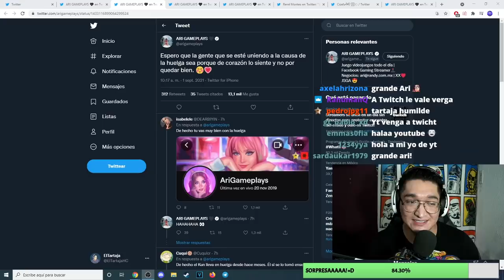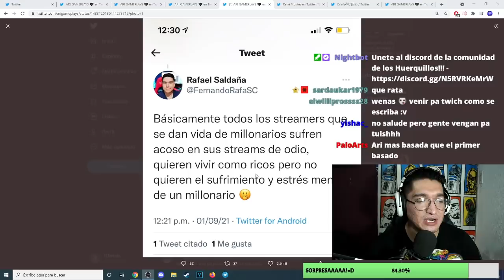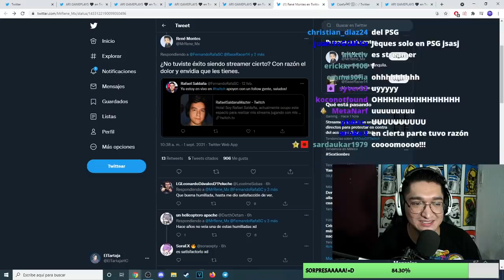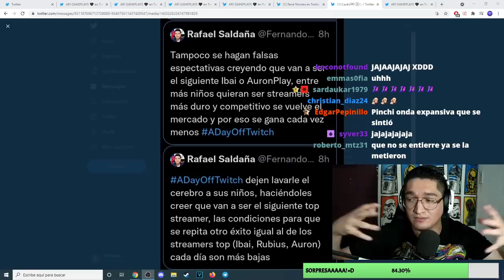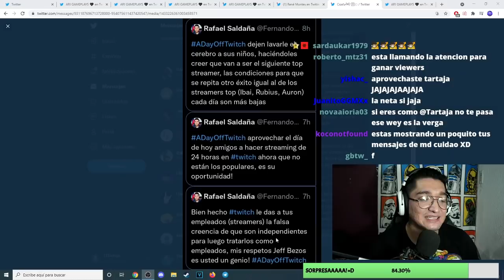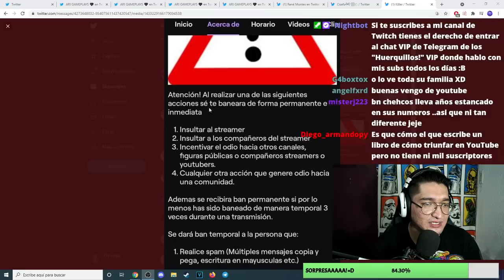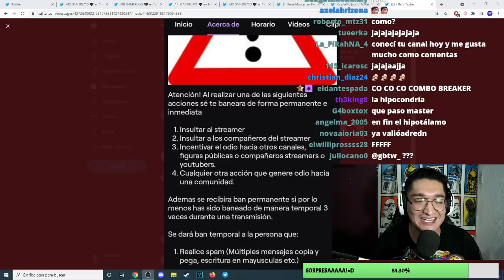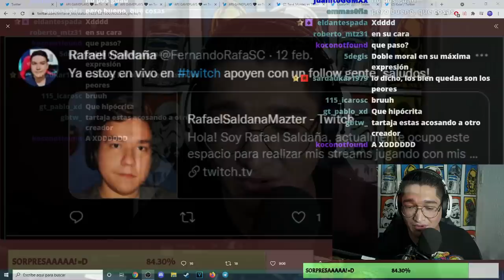Arigameplays EXPONE a un "streamer" FRUSTRADO (SE HUMILLA EL SOLO)